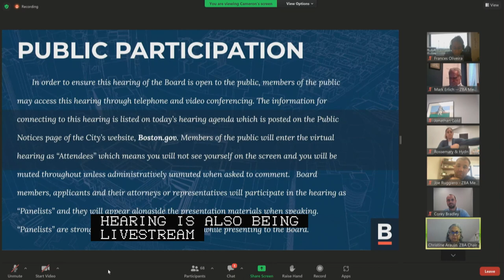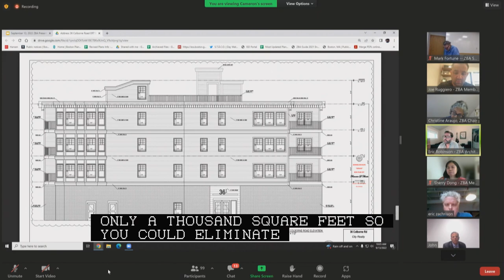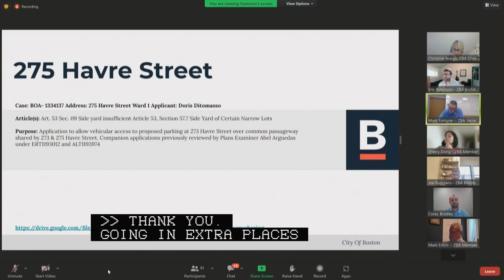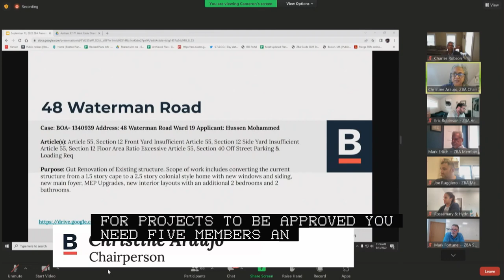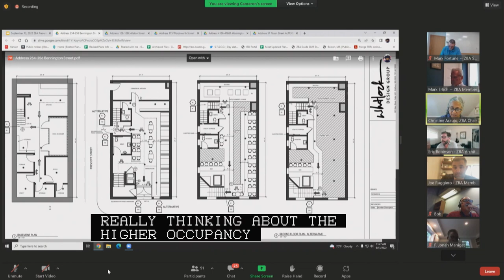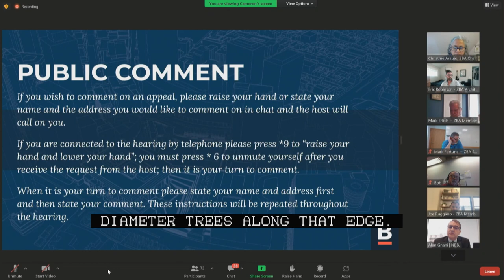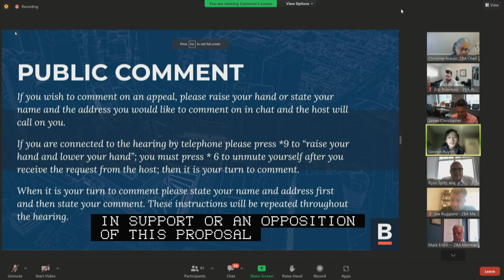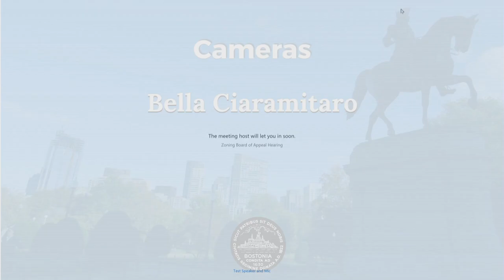Zoning Board of Appeal Hearings 9-13-22